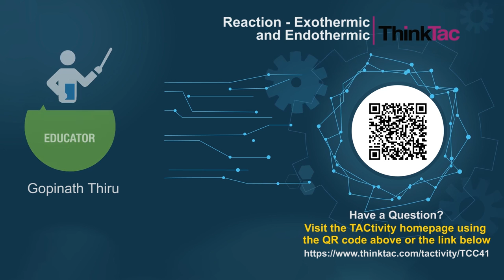Reaction - Exothermic and Endothermic | ThinkTac | DIY Science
Chemical reactions that release energy are called exothermic and chemical reactions that absorb energy are called endothermic. In this TACtivity, we perform simple experiments to witness exothermic and endothermic reactions.  We react Vinegar and Magnesium to create an exothermic reaction and the exothermic endothermic reaction is created with Ammonium Chloride and Barium Hydroxide.